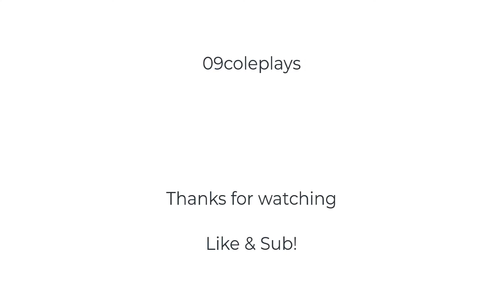In a Stadium! Episode 2:Ford Field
50 yard mob fight...

In a Stadium! Episode 2:Ford Field w/09coleplays